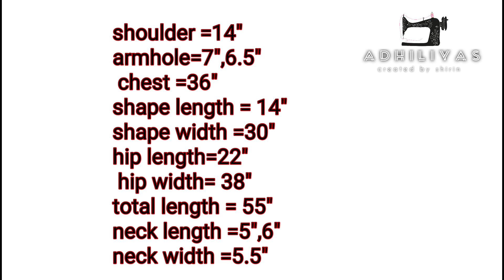Simple Titanic Nighty Cutting And Stitching In Malayalam ... Raglan Sleeves Nighty..part-1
hiii friends...

ഈ വീഡിയോയിൽ കാണിച്ചിരിക്കുന്ന മെഷർമെൻറ് കൃത്യമായി മനസ്സിലാവാത്ത വർക്ക് വേണ്ടി ഞാൻ ഒരു പേപ്പർ കട്ടിംഗ് വീഡിയോ ചെയ്തിട്ടുണ്ട് കാണാൻ താല്പര്യമുള്ളവർ ഒന്ന് കണ്ടു നോക്കി അഭിപ്രായം പറയുക

Nighty stiching part -2-